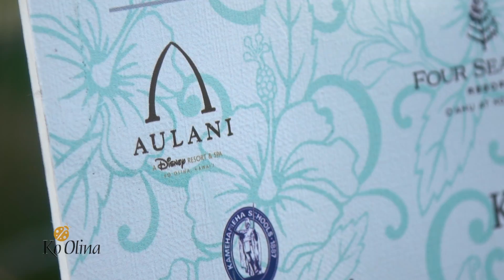HFWF17 Taste of the Seasons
VC: Ko Olina Resort